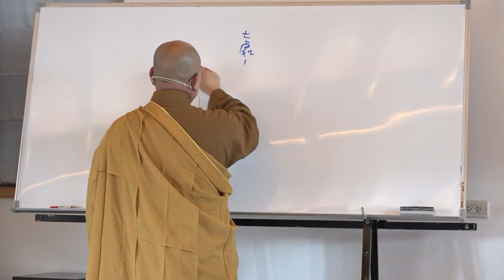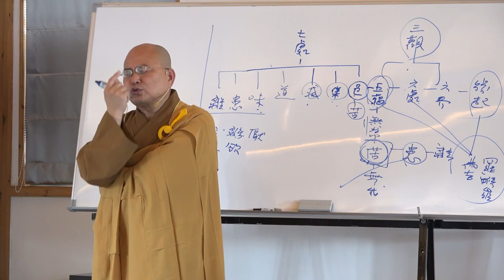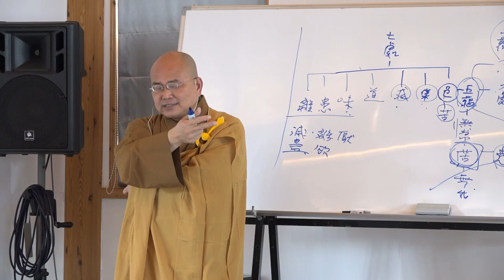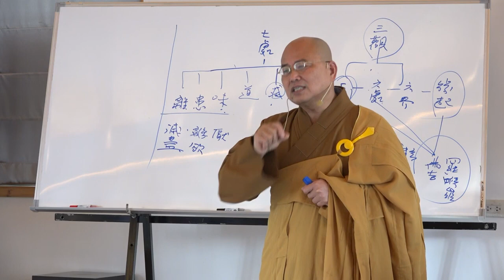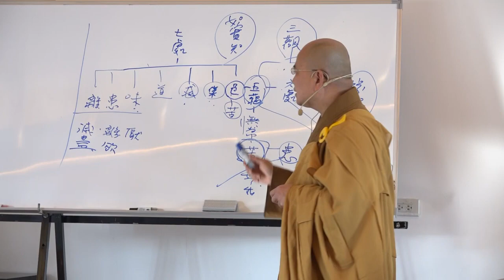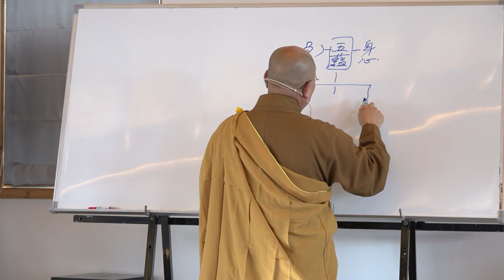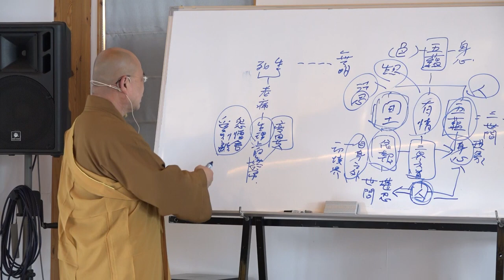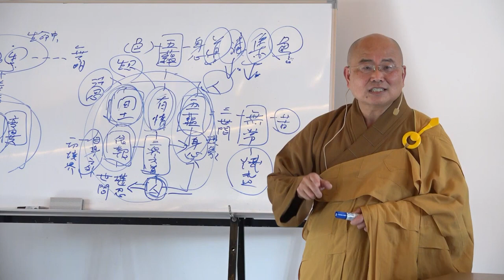雜阿含經論會編第117講~ 2023年3月8日